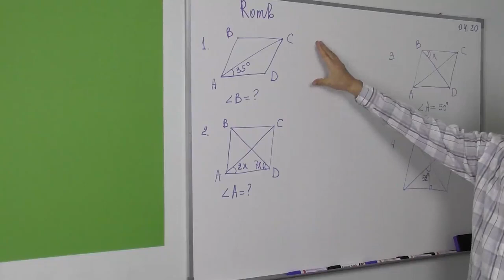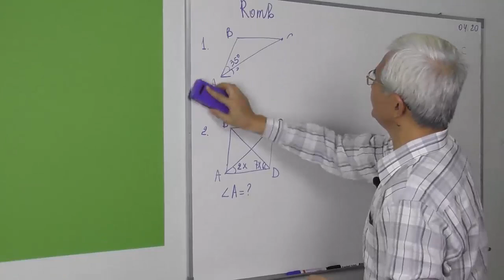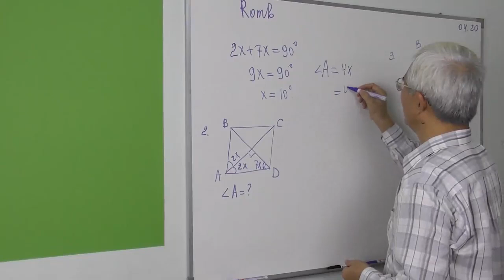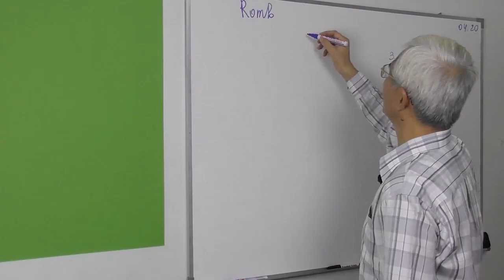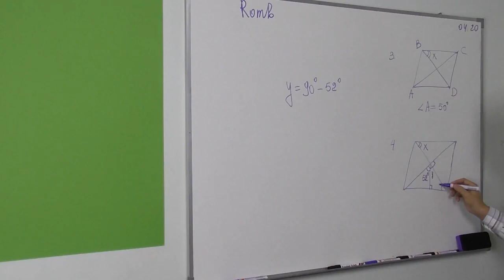6.2 Romb Masalalar 1 4